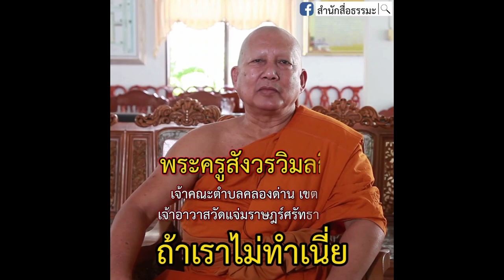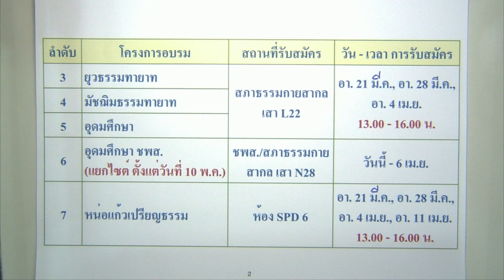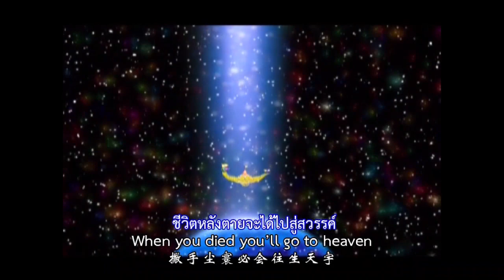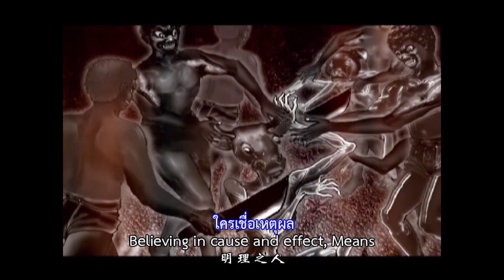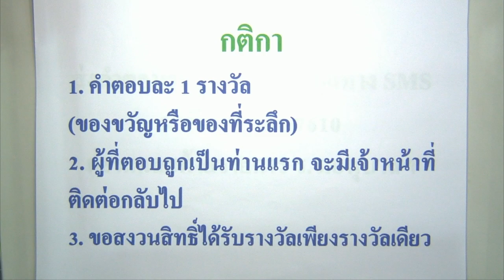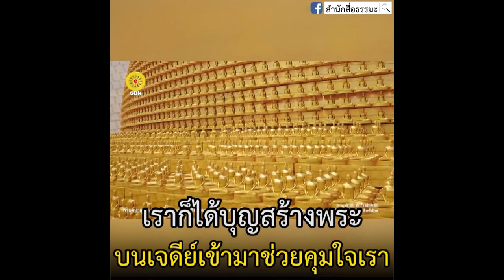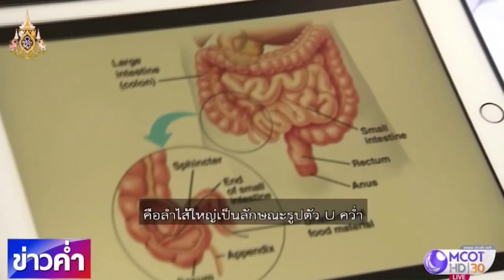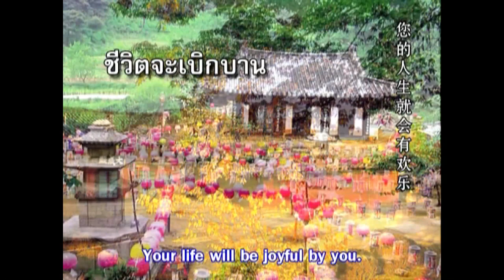case study กฎแห่งกรรม โดย พระครูวิบูลนิติธรรม 13 มี.ค. 2564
รายการธรรมะเพื่อฟื้นฟูพระพุทธศาสนาและศีล  ธรรมโลก มากมายไปด้วยสาระ และธรรมะบันเทิง มีเพลงธรรมะ มีภาพ มีพูด โดย พระครูวิบูลนิติธรรม โรงเรียนอนุบาลฝันในฝันวิทยา